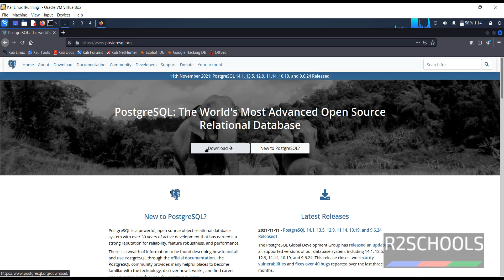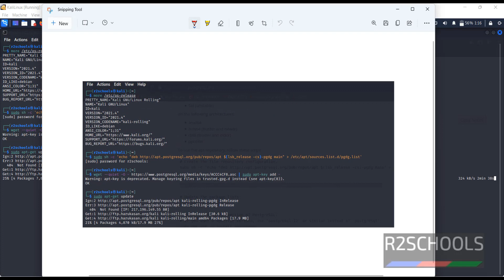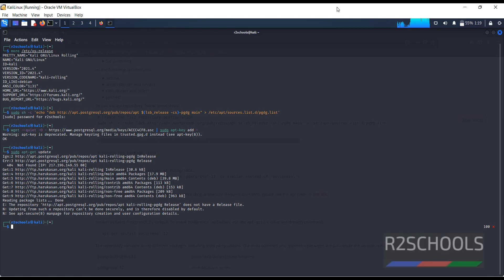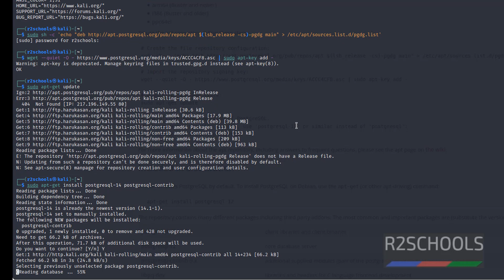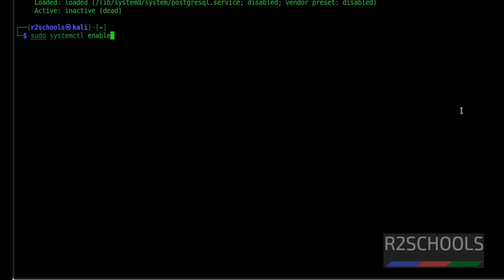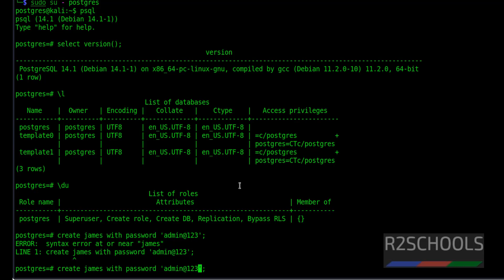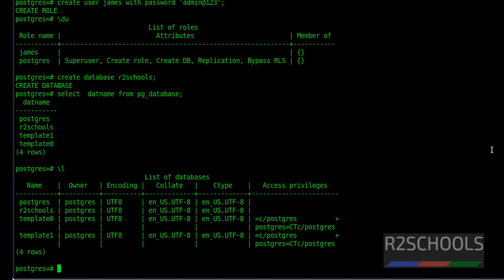69. PostgreSQL DBA: How to install PostgreSQL on Kali Linux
In this video, we have shown how to install PostgreSQL on Kali Linux step by step.